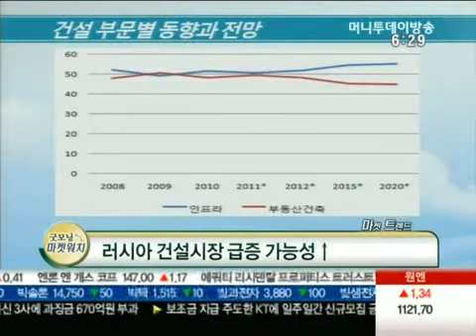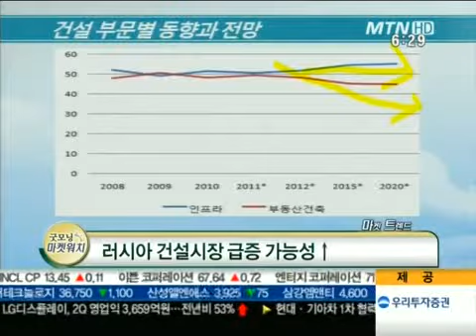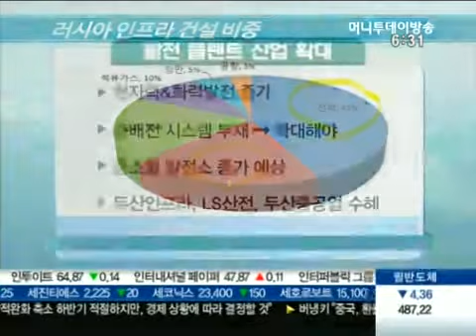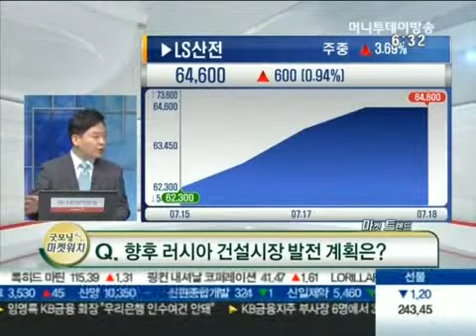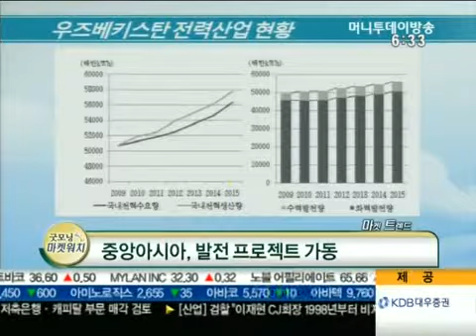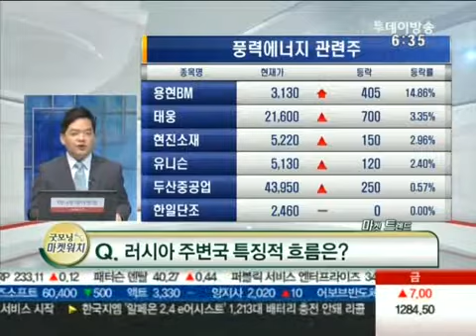플랜트&건설기계 공략포인트는?